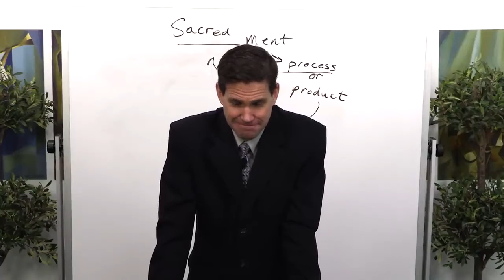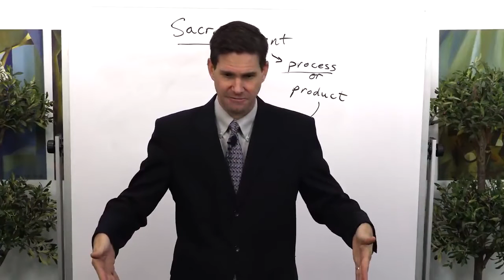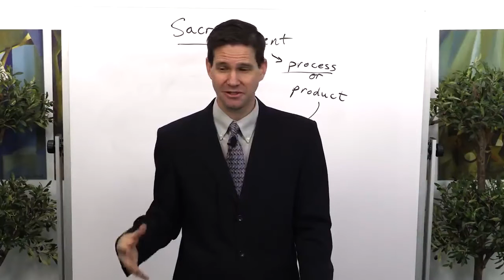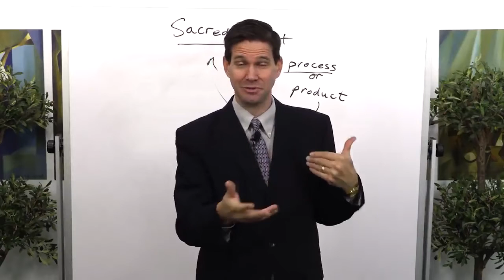Inviting the Spirit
Tyler Griffin discusses inviting the spirit